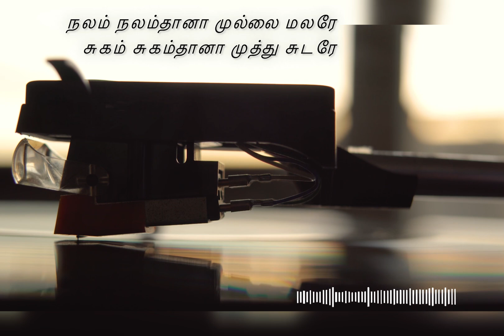அன்புள்ள மான்விழியே guitar cover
Anbulla maan vizhiye guitar cover by Anthony.